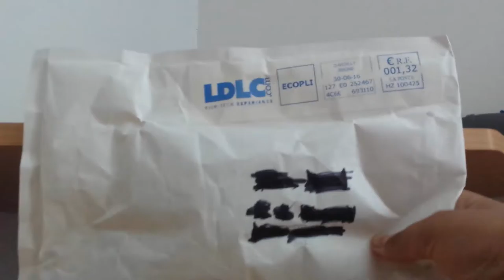Test de produits #3 - Les lunettes LDLC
Hey les abonnés aujourd'hui j'ai reçu des lunettes LDLC et elles sont trop C O O L ! N'hésitez pas a commander chez LDLC.com